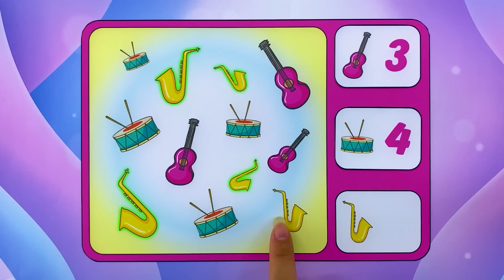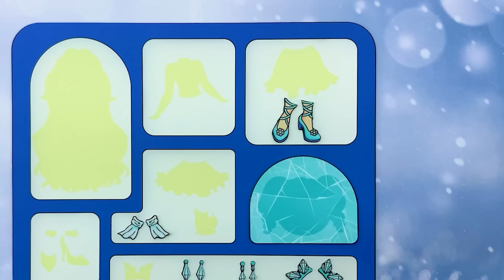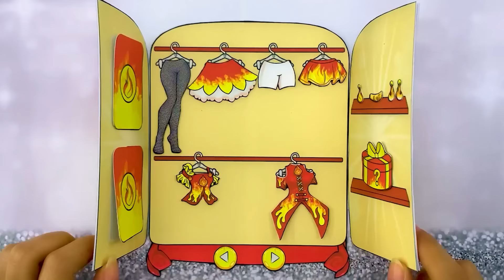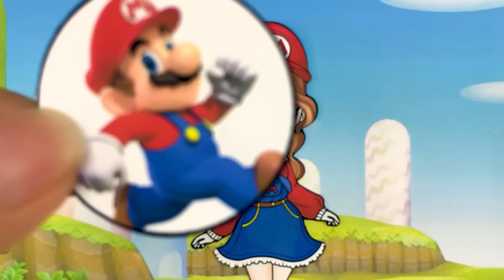Disney Princess Become Fairy | DIY Paper Dolls & Crafts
You are watching: Disney Princess Become Fairy | DIY Paper Dolls & Crafts